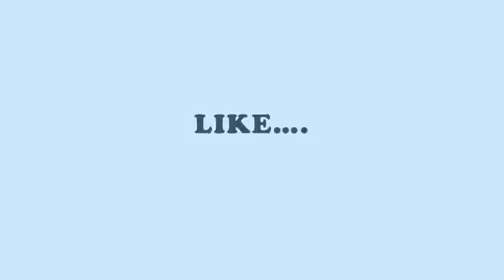My Pageantry The Photography Competition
Video from Vishal Dhimmar